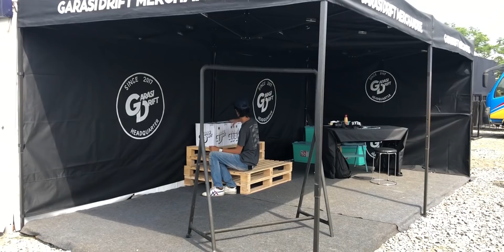Intersport Worldstage 2018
Mantul ga tuhh juara 4?!
Intersport World Stage 2018
English subtitle by Brillyan Aditya Saputra